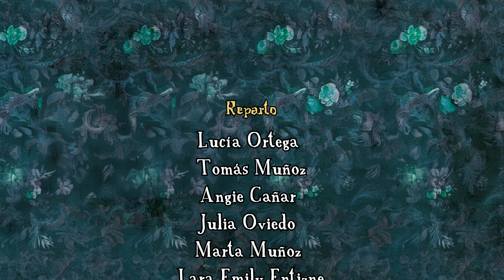LA FAMILIA ADDAMS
Muestra del  3º trimestre del curso de interpretación juvenil del grupo de los Sabados, dirigidos por Pedro Aguilar